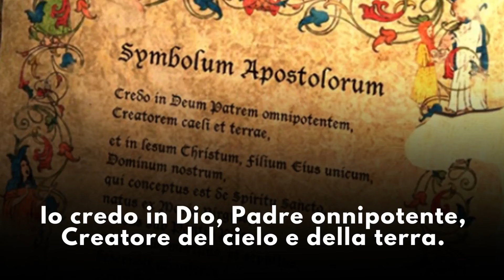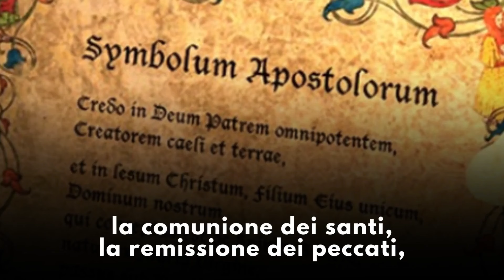La Coroncina alla Divina Misericordia di oggi 12 Dicembre 2024 - Festa della Madonna di Guadalupe